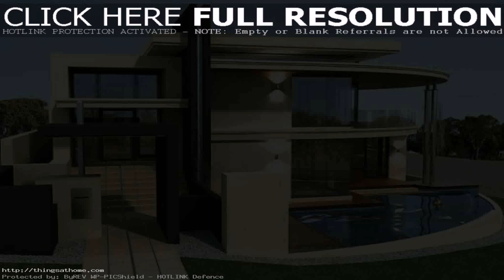House Style And Design In The Philippines (see description) (see description)